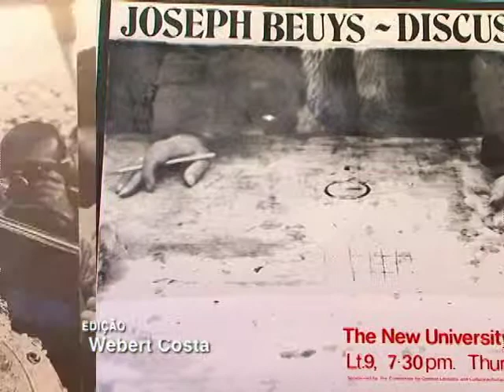Soterópolis - Panorama Artes Visuais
Panorama do que aconteceu nas artes visuais da Bahia nos últimos 10 anos.